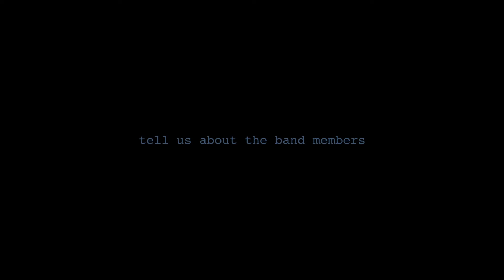Songs from Potter's Field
A behind the scenes look at Ockham's Razor's release "Songs from Potter's Field"